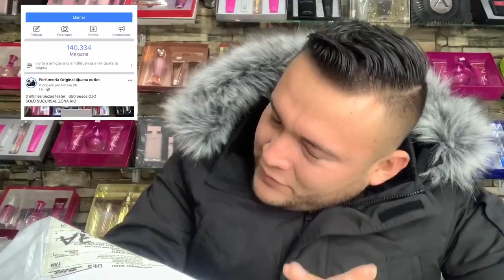club de nuit MILESTONE/ clon del CREED ? unboxing